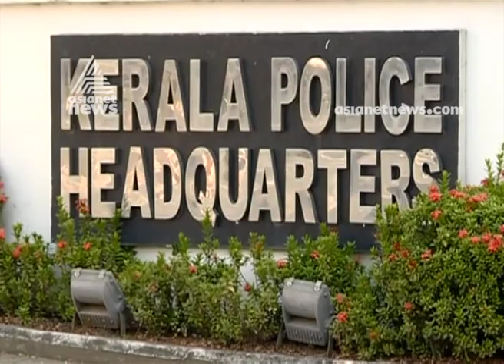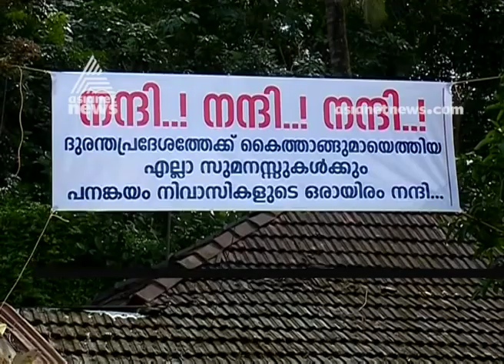News@1 PM | ഒരു മണി വാര്‍ത്ത വിശദമായി 28 Aug 2019